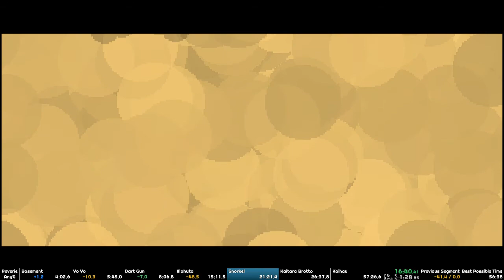Reverie Any% 52:47